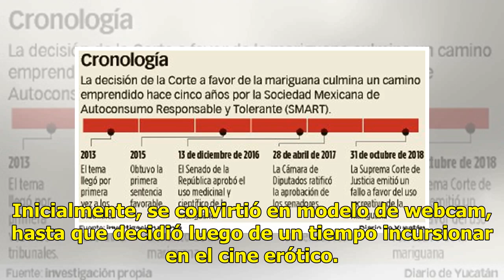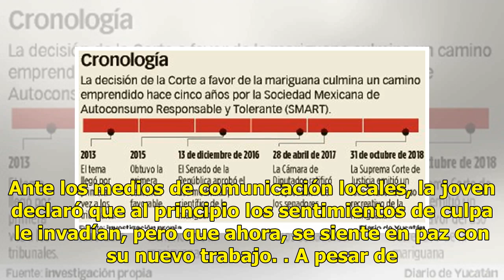Abandona el hábito para convertirse en actriz para adultos - El Diario de Yucatán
COLOMBIA.-  Después de pasar ocho años en un convento, una joven colombiana decidió abandonar el hábito y entrar a la industria del cine para adultos. El nombre artístico de la mujer es “Yudi Pineda“, quien al cumplir la mayoría de edad abandonó el celibato y estudios religiosos para cambiar de giro...